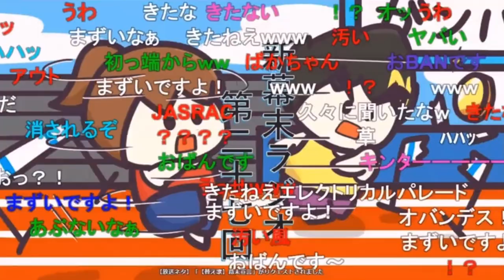坂本「ビッグサンダーマウンテンが15分待ちで乗れるって！？」《新幕末ラジオ第27回 2021.1.30》【新･幕末志士切り抜き】（坂本トーク集）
◆切り抜き元：
新・幕末ラジオ　第27回（死実&映画とコンビニ飯）
2021年1月30日（土）放送分